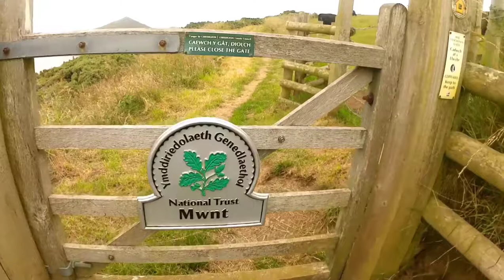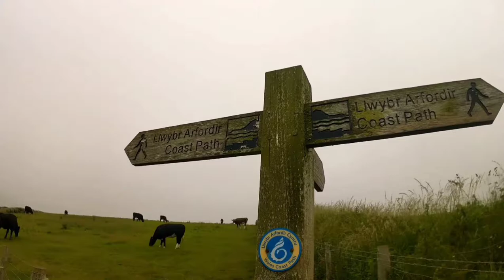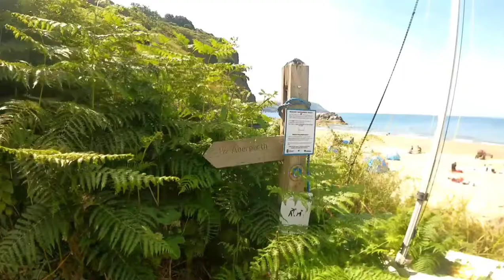Wales - Ferwig, Mwnt, Cardigan, Tresaith, Aberporth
A not soo little video of our camping trip to Wales. Video stabilisation is a thing to improve but I hope you will enjoy the video anyway. Beautiful views.